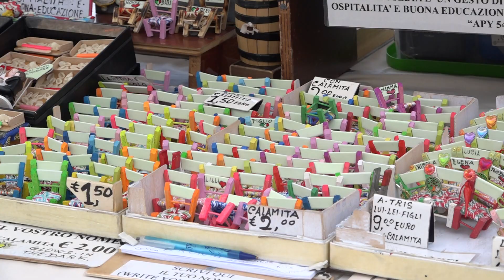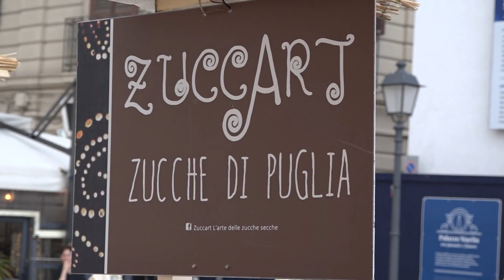‘Artigianato da Mare’, super mercatino in piazza del Ferrarese: tutti i giorni fino al 23 maggio